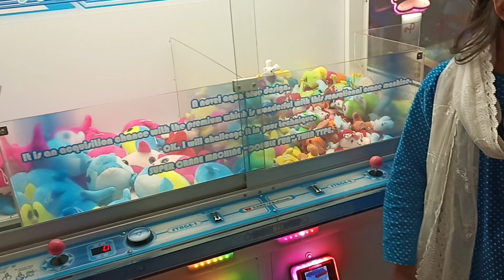Indoor Playground for Kids Babies on the Slide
HI Welcome in my channel .saad and hadi  both cute kids have lot of fun and creative tecnique  must watch and enjoy.The FUNNIEST and CUTEST video you'll see today! - .